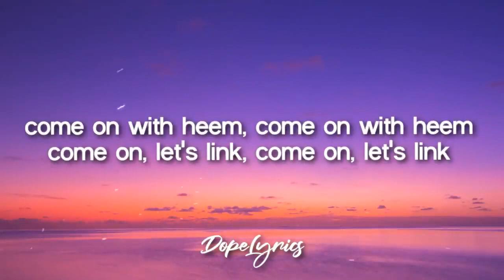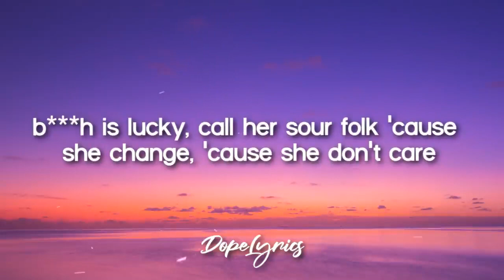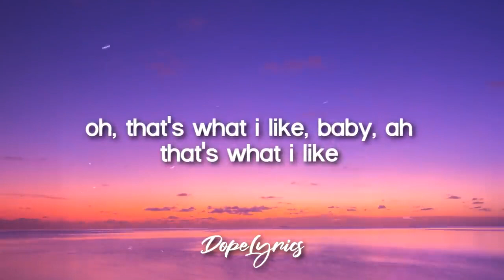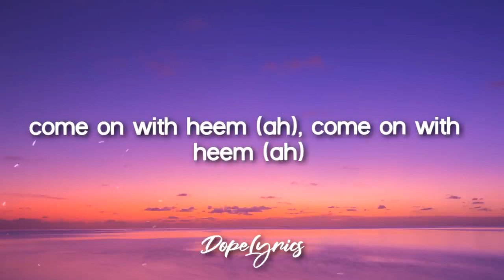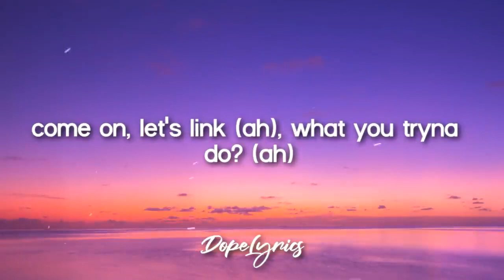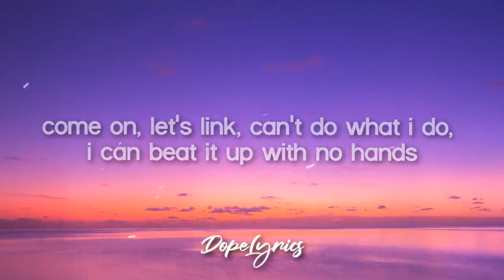Lets Link - WhoHeem (Lyrics) 🎵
WhoHeem - Lets Link (Lyrics) | I like you, I don't give a f**k 'bout your boyfriend
Lyrics video for "Lets Link" by WhoHeem.

"I like you, I don't give a f**k 'bout your boyfriend"
"Come on, let's link, can't do what I do, I can beat it up with no hands"
"Treat you like you monarchy, we can slide out, touch bands"

Follow WhoHeem:

🎤 Lyrics: Lets Link - WhoHeem

Yeah
Huh
Baby
I like you
I don't give a f**k 'bout your boyfriend

Come on with heem, come on with heem
Come on, let's link, come on, let's link

Prada baby, she a flocker
Don't let any n***a hit, so they call her a bopper
Can't no bitch top her
She got a squabble like a n***a, yeah, she get it from her father
Sex in the city girls
Nails done, lemon braids, they're so pretty, girl, ah
She don't be in any world
Wrong shoe, wrong fit, no cinderella, girl
Car basic
Bro big mad it's not him that she chasin'
Two weeks, he couldn't find a replacement
He done lost a good bitch, downgraded to a basic
Lane switch
Bitch is lucky, call her sour folk 'cause she change
'cause she don't care
Sold her n***a, won't offer it up, notched up
Turned off her pipe and then she bossed up
On any bitch head who got an issue
Mace a bitch up, tear your drawers, she might spit too
Messy, take your n***a if she want to
Give him p***y, got him stuck, he said I yêu you on the first day
You bitches couldn't see her on her worst day
Fly bitch like first day of school on her birthday
Ooh, she nasty, f-r-e-a-k
Ride d**k, bycic'
Make a n***a bust in a m-I-n
Oh, that's what I like, baby, ah

Come on with heem, can't do what I do, I can beat it up with no hands
Come on with heem (ah), come on with heem (ah)
Come on, let's link (ah), what you tryna do? (ah)